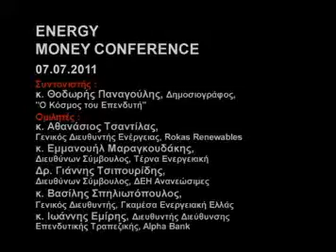Watch 07.07.11 ENERGY MONEY CONFERENCE C1 PANEL